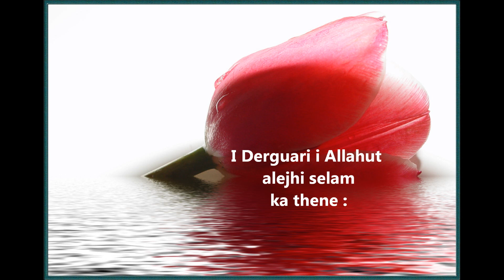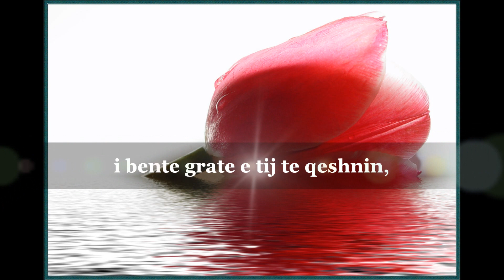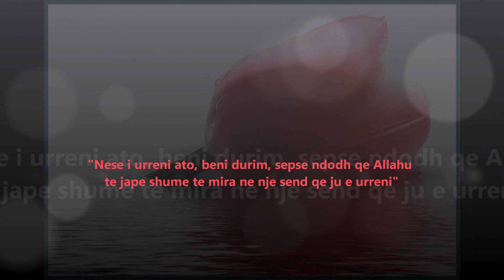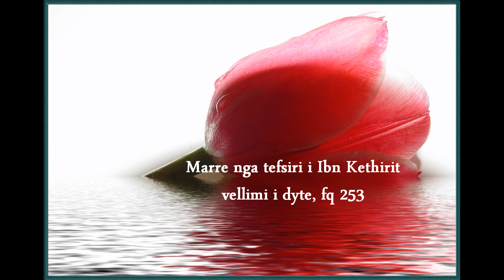Urdhri per sjellje te mire ndaj grave! The order of being good to women!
Ne lidhje me sjelljen e mire te bashkeshorteve ndaj grave te tyre duke marre per shembull Profetin sal-lAllahu alejhi ue sel-lem

You should take the lesson from the manner of our prophet Muhamad!